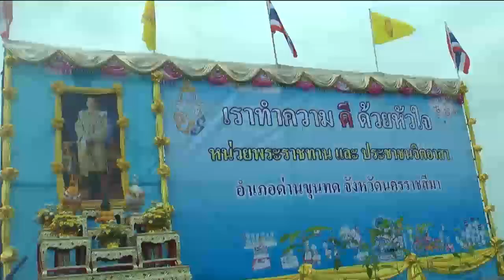ข่าวพระราชสำนัก 28 พ.ค. 61